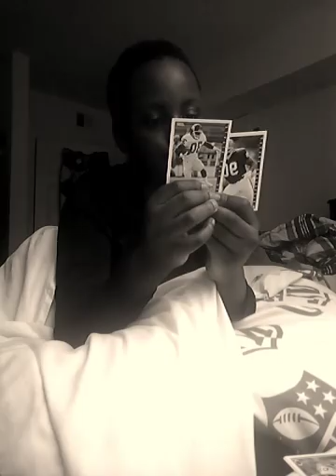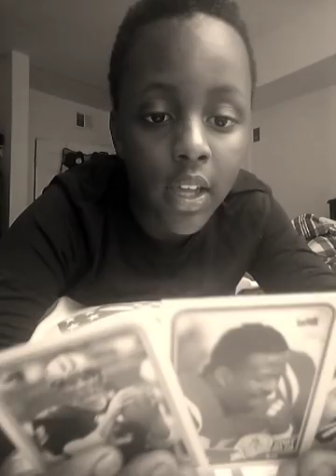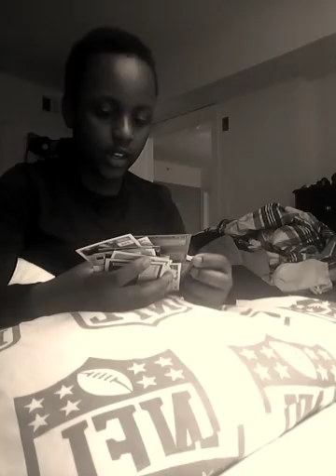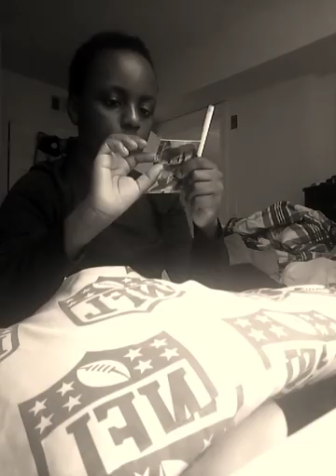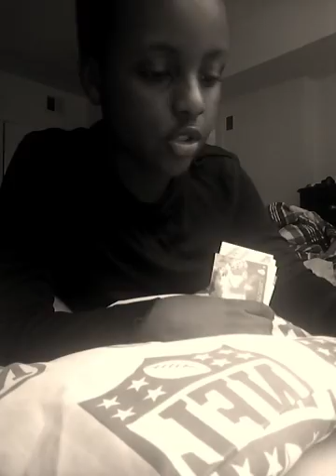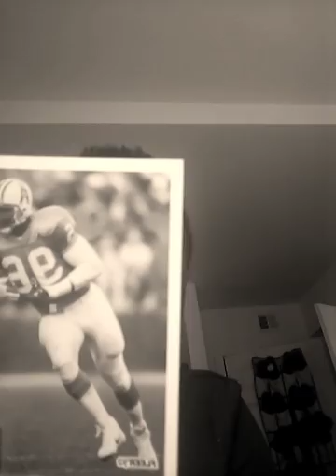Give away 2